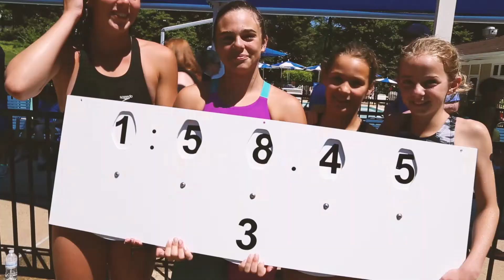RaceDay Tuckahoe V Chesterbrook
A recap of Tuckahoe's week 2 meet against Chesterbrook!

Additional footage provided by Mr. Haggard and Calla